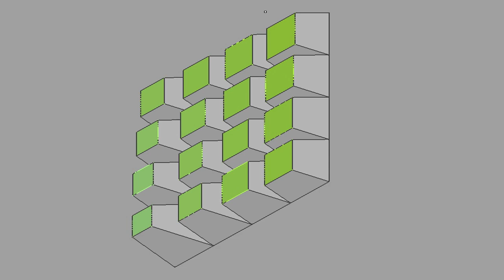Light Surface Reaction